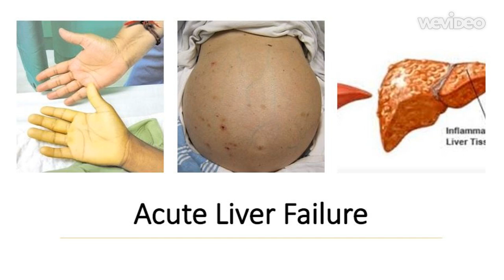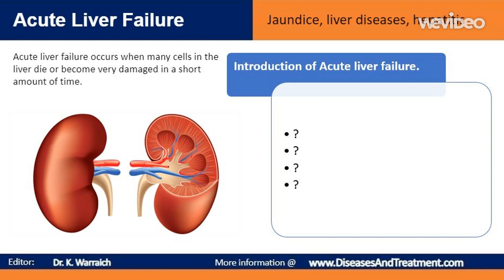Acute Liver Failure :: Introduction ?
hepatitis c

liver disease

liver cancer

fatty liver

hepatitis

liver

cirrhosis

alcoholic hepatitis

cirrhosis of the liver symptom

functions of the liver

signs of liver cancer

liver enzymes

enlarged liver

alcoholic liver disease

what causes fatty liver

liver biopsy

hemangioma liver

liver location

where is your liver

liver lesions

liver ultrasound

liver cyst

liver inflammation

where is the liver

cirrhosis symptoms

high liver enzymes

signs of liver problems

liver failure

liver pain

liver function
Abilify Methocarbamol
Acetaminophen  Methotrexate
Adderall  Metoprolol
Alprazolam  Metronidazole
Amantadine  Miralax
Ambien  Mirtazapine
Amitriptyline  Mounjaro
Amlodipine  Mucinex
Amoxicillin  Naloxone
Ativan  Naltrexone
Atorvastatin  Naproxen
Avastin  Omeprazole
Azithromycin  Opdivo
Baclofen  Ondansetron
Belsomra  Otezla
Benadryl  Oxycodone
Benzonatate  Ozempic
Biktarvy  Pantoprazole
Botox  Penicillin
Brilinta  Percocet
Bunavail  Phentermine
Buprenorphine  Plan B
Bupropion  Praluent
Buspirone  Prednisone
Cephalexin  Prolia
Cetirizine  Promethazine
Ciprofloxacin  Propranolol
Citalopram  Prozac
Clindamycin  Qulipta
Clonazepam  Repatha
Clonidine  Restasis
Cosentyx  Rexulti
Cyclobenzaprine  Rytary
Cymbalta  Seroquel
Dexamethasone  Sertraline
Diazepam  Sildenafil
Diclofenac  Sinemet
Doxycycline  Skyrizi
Duloxetine  Spironolactone
Dupixent  Stelara
Eliquis  Sublocade
Enbrel  Suboxone
Entyvio  Subutex
Epclusa  Taltz
Ezetimibe  Tamsulosin
Famotidine  Tizanidine
Farxiga  Toradol
Fluoxetine  Toujeo
Furosemide  Tramadol
Gabapentin  Trazodone
Humira  Trelegy
Hydrochlorothiazide  Trintellix
Hydrocodone  Tylenol
Hydroxyzine  Ubrelvy
Ibuprofen  Valium
Januvia  Vascepa
Jardiance  Venlafaxine
Keytruda  Verzenio
Klonopin  Viagra
Levothyroxine  Vivitrol
Lexapro  Vraylar
Lisinopril  Vyvanse
Loratadine  Wellbutrin
Lorazepam  Xanax
Losartan  Xolair
Lyrica  Zetia
Meloxicam  Zoloft
Metformin  Zyrtec
Methadone